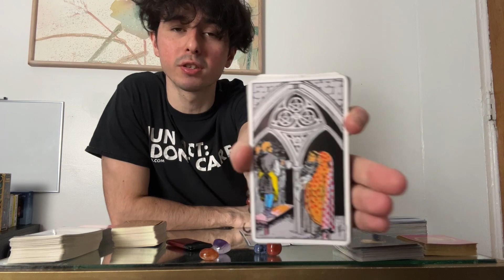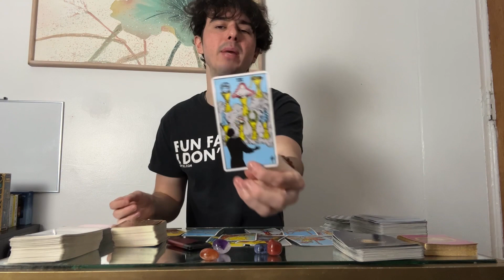TAURUS- Do not fall for it.. trust your instincts!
SCROLL DOWN A LITTLE to see WHAT I UPLOAD WEEKLY!

What readings I offer? How to Book a Tarot Reading?

These are the readings I provide! If you are wanting to book a personal reading, here's the pricing and how!

Within the email, to make sure I know what reading you are purchasing, that there's a "SUBJECT" title of which reading you chose, or a description of what reading you are interested!

LOVE READING

3 CARD ( PLUS SPIRITUALITY ADVICE CARD ) 4 TOTAL : $30
6 CARD ( PLUS SPIRITUALITY ADVICE CARD ) 7 TOTAL : $60
2 Questions: $25 - whatever two questions you are wanting to get a reading on

CAREER & FINANCE READINGS

3 CARD ( PLUS SPIRITUALITY ADVICE CARD ) 4 TOTAL : $30
6 CARD ( PLUS SPIRITUALITY ADVICE CARD ) 7 TOTAL : $60
2 Questions: $25 - whatever two questions you are wanting to get a reading on

If you are able to donate.. it is greatly appreciated in advance but ONLY if you CAN or WANT to! 😊 🙏 ❤️

Social Medias👇❤️